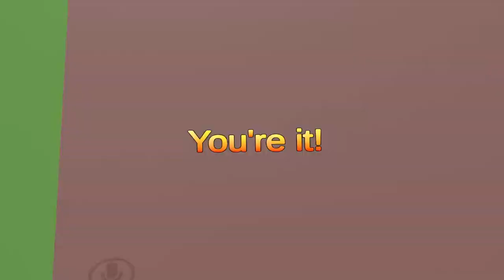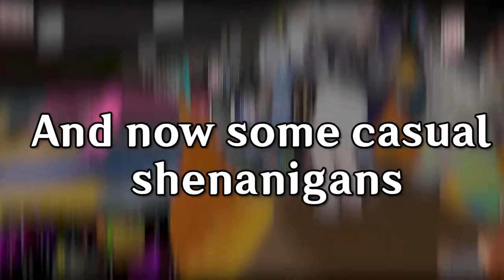VRChat but it's just tag (And it's Really Stoopid)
It's not that deep bro